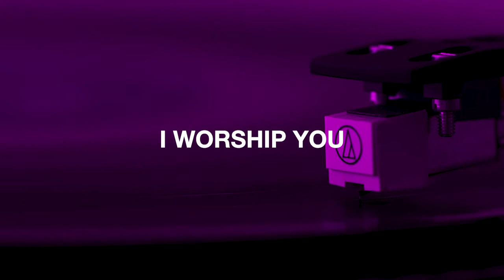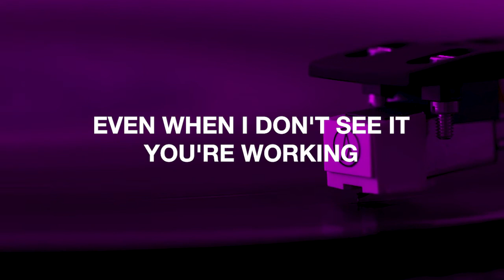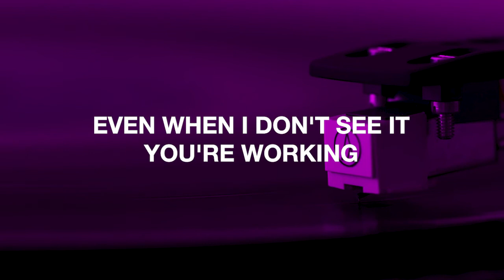WAY MAKER | JOHN WILDS | JESUS IMAGE CHOIR (Lyric Video)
YOU ARE HERE, YOU’RE TURNING LIVES AROUND
YOU ARE HERE, MENDING EVERY HEART

EVEN WHEN I DON'T SEE IT
YOU'RE WORKING
EVEN WHEN I DON'T FEEL IT
YOU'RE WORKING
YOU NEVER STOP
YOU NEVER STOP WORKING
YOU NEVER STOP

dipopulerkan oleh : JOHN WILDS | JESUS IMAGE CHOIR